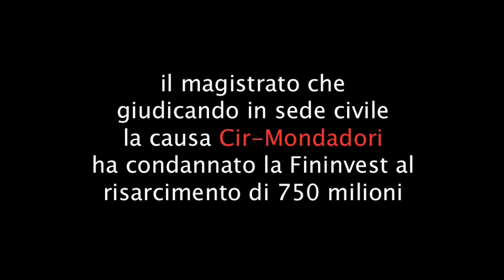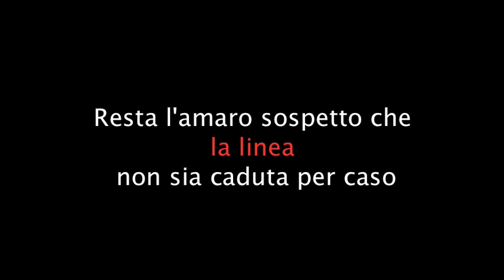[QuiMateraLibera]Intervento a Radio24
Il presidente dell'associazione Qui Matera Libera, Gianni Perrino, interviene in diretta durante la trasmissione radiofonica "LA ZANZARA" in onda su Radio24 (16 ottobre 2009)